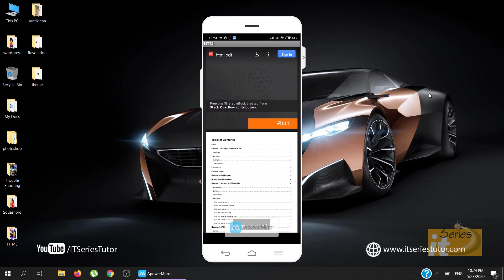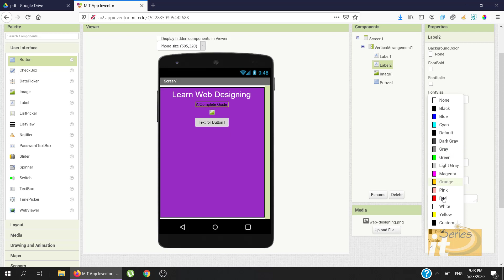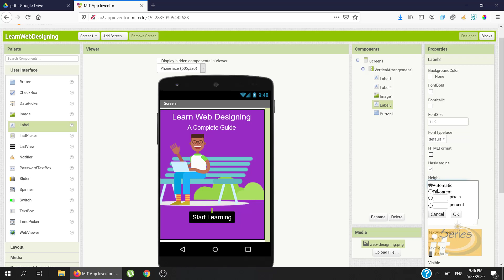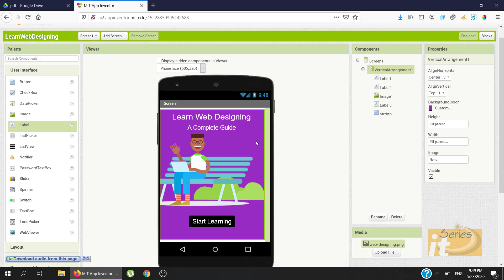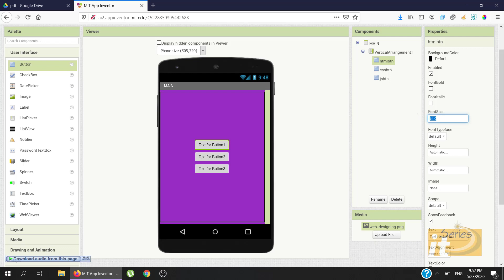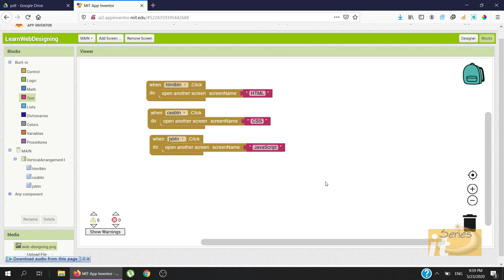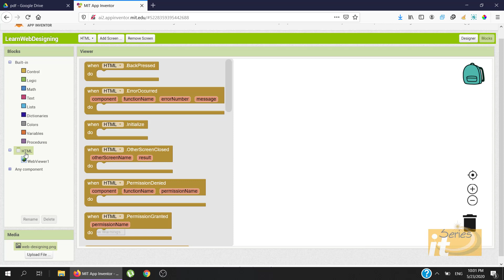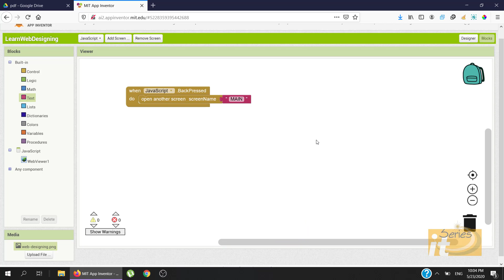Build an Educational App (Urdu/Hindi)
In this video, we will learn how to build an educational App in MIT App Inventor.